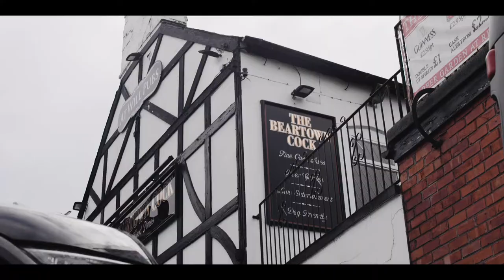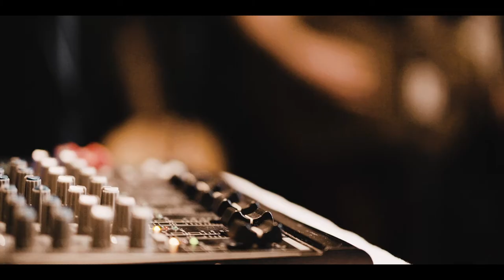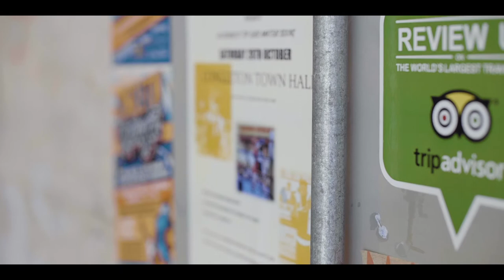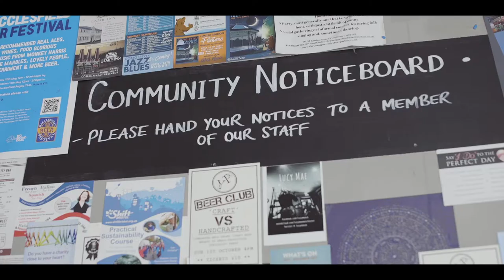Congleton Jazz & Blues Documentary : Part 5 - Congleton Town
Many venues make up the festival, we look at the part that they play and how they help each year

A documentary on the Congleton jazz and blues festival. held every year at the August bank holiday. From its inception to the modern day this documentary takes a deep dive look at what it takes to run this incredible event each year.

This film was shot in 2017 and 2019

Credits

A film by Callum Hilditch - Crimes
Voiceover by Chris Jam
Alex Bond - Musician
Darren Graham – Owner AD Profile
Dave Lilley - Musician
Jackie MacCarthur – Deputy Chief Exec/Congleton Town Centre Manager
Jo Money – Congleton Live
Joe Manning – MD Manning Brewers/Beartown Brewery
Louise Renley – Congleton Live
Mike Havelock – Congleton Live
Rick Phillips – Congleton Live
Robin Pierce - Musician
Stuart Renn - Musician
Tim Sedgwick – Owner/Manager The Young Pretender
Vince Cutcliffe – Congleton Live